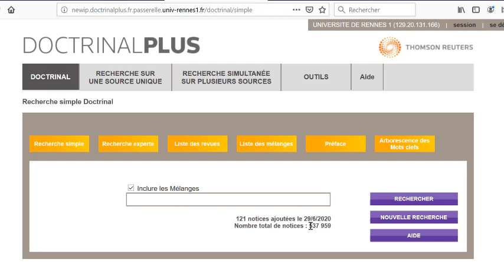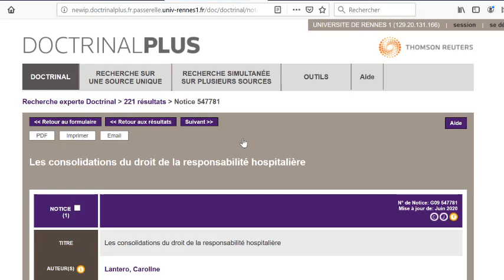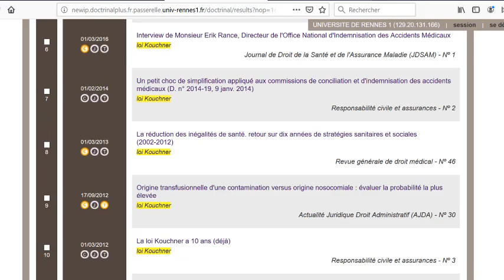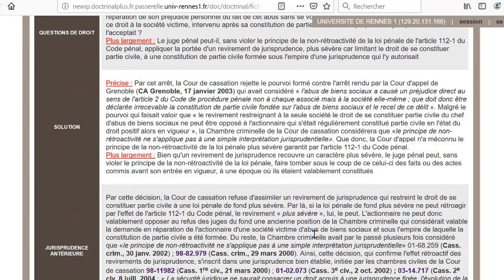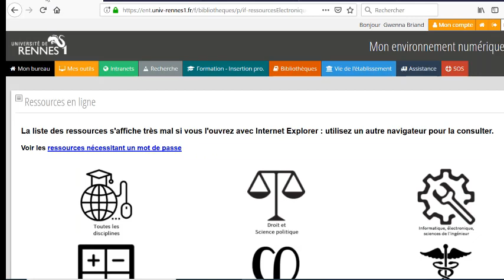Doctrinal Plus et les recherches thématiques- - Les tutos de la BU Centre #14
Le Doctrinal dépouille depuis le 1er janvier 1993 l'intégralité de la doctrine juridique publiée dans plus de 350 publications françaises et internationales.
C'est une base bibliographique éditée par Thomson Reuters, qui permet dans certains cas un accès au texte intégral, notamment vers les bases auxquelles l'Université est abonnée (Lextenso, Dalloz...).
La base Doctrinal Plus n'est pas indexée dans Supernova.